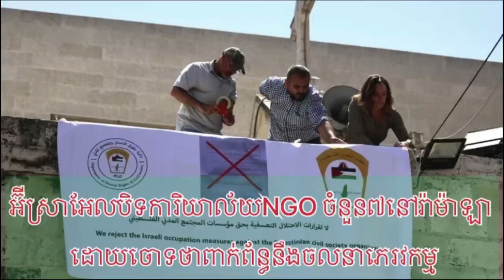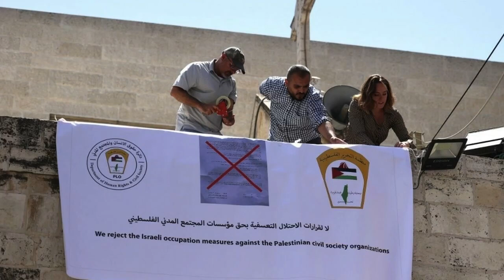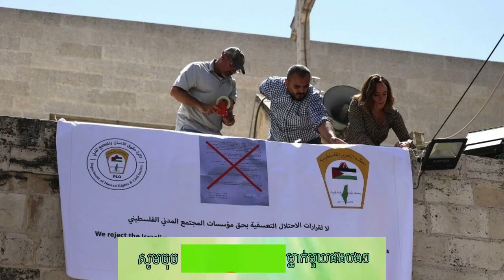អ៊ីស្រាអែលបិទ​ការិយាល័យ​​NGO ​​​ចំនួន​​​៧​​នៅ​រ៉ាម៉ាឡា ដោយ​​ចោទ​ថា​​ពាក់ព័ន្ធ​​នឹង​ចលនា​ភេរវកម្ម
ISHARE KH
សូមចុចSubscribe ម្នាក់មួយផងបងៗ